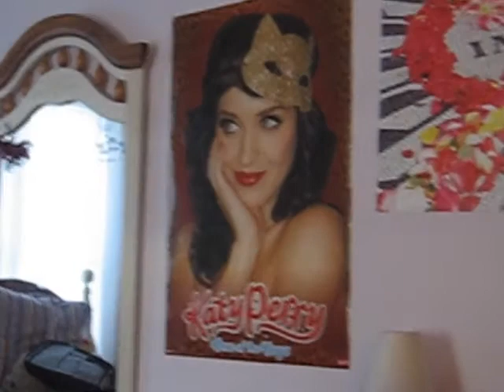Christiana's Vlog 9/20/10